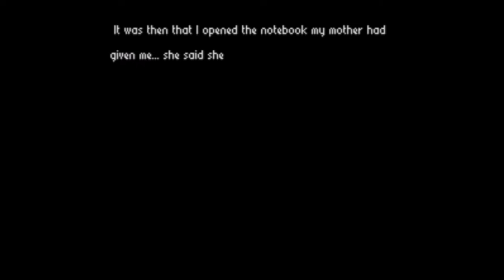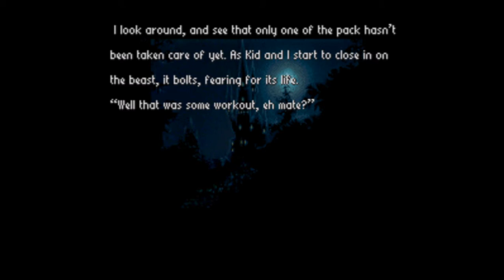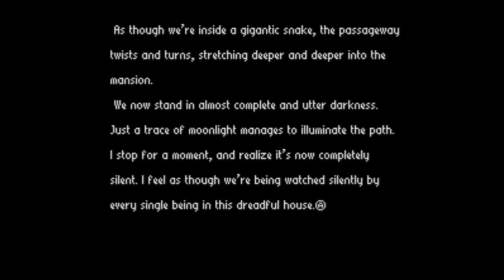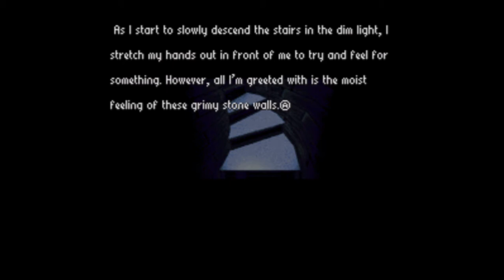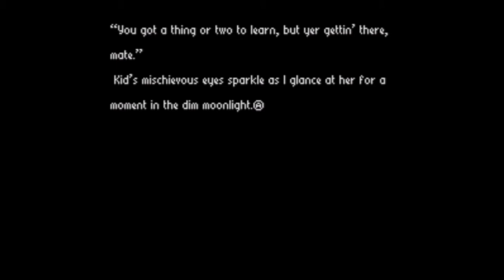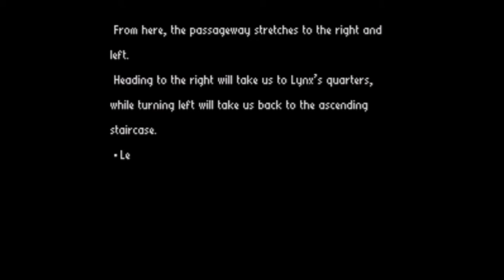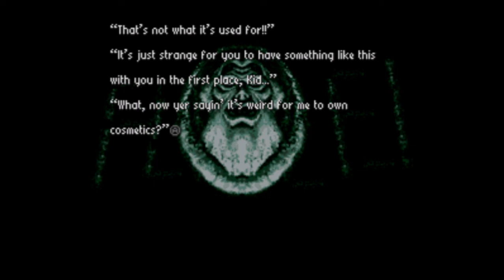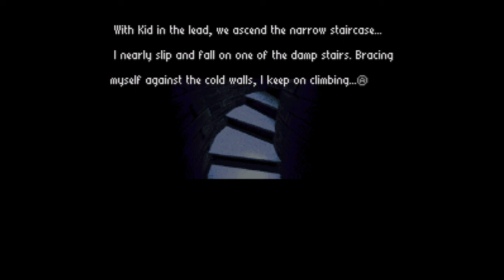Radical Dreamers (Part 1)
Part 1 of the "missing" Chrono game, Radical Dreamers!  Streamed on April 5th, 2018.